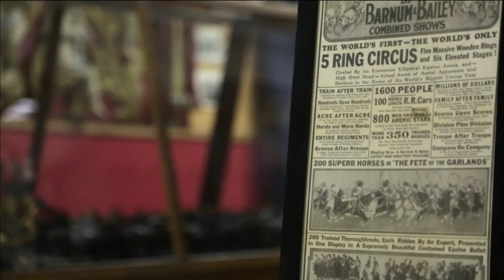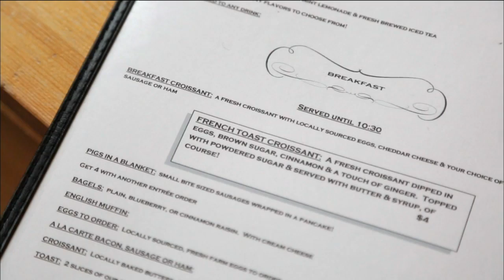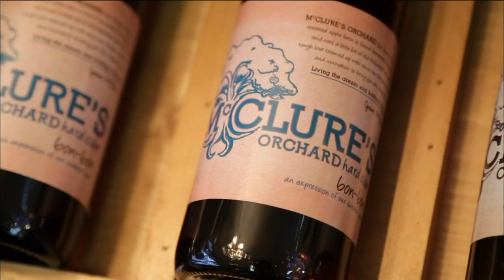Peru | Little Indiana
Known as the circus capital of the world, Peru has an incredibly rich history!  Jessica Nunemaker introduces its fine cuisine, shops, and historic landmarks!

To learn more about the great destinations in Peru, visit Jessica's blog for the latest information